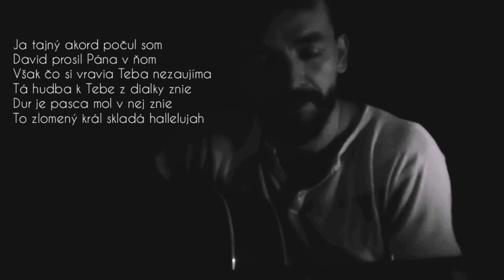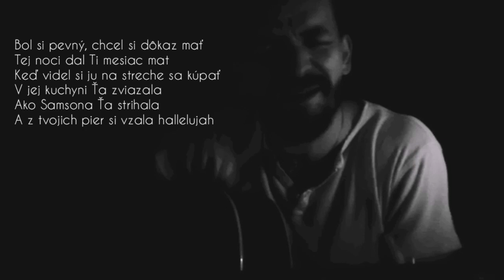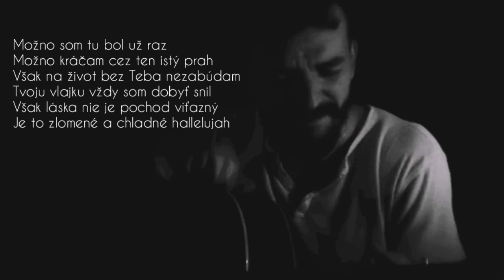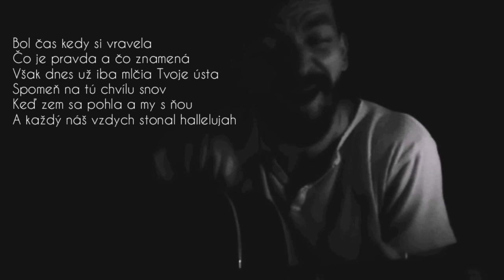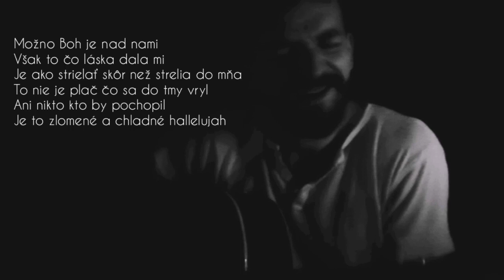Hallelujah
Leonard Cohen - Hallelujah v slovenskom preklade.

Ja tajný akord počul som
To Dávid prosil Pána v ňom
Však čo si vravia Teba nezaujíma
Tá hudba k Tebe z diaľky znie
Dur je pasca mol v nej znie
To zlomený kráľ skladá hallelujah

Bol si pevný, chcel si dôkaz mať
Tej noci dal ti mesiac mat
Keď videl si ju na streche sa kúpať
V jej kuchyni Ťa zviazala
Ako Samsona Ťa strihala
A z tvojich pier si vzala hallelujah

Možno som tu bol už raz
Možno kráčam cez ten istý prah
Však na život bez Teba nezabúdam
Tvoju vlajku vždy som dobyť snil
Však láska nie je pochod víťazný
Je to zlomené a chladné hallelujah

Bol čas kedy si vravela
Čo je pravda a čo znamená
Však dnes už iba mlčia Tvoje ústa
Spomeň na tú chvíľu snov
Keď zem sa pohla a mi s ňou
A každý náš vzdych stonal hallelujah

Možno Boh je nad nami
Však to čo láska dala mi
Je ako strieľať skôr než strelia do mňa
To nie je plač čo sa do tmy vryl
Ani nikto kto by pochopil